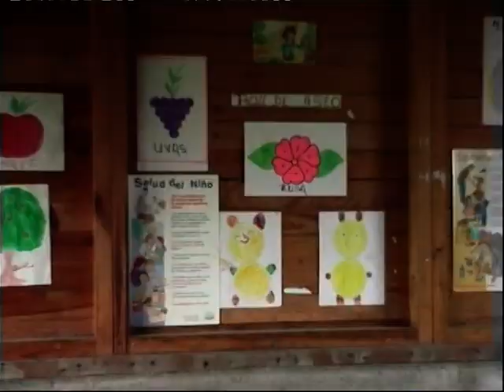24 Hores Cada dia - El Trabajo Infantil - 2 -"La Chureca" - 2007 Cast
24h Cada dia és un vídeo dirigit a tot tipus de públic, que s'emmarca en  una campanya més amplia sobre el treball infantil i l'explotació del treball infantil, amb la que la Fundació Pau i Solidaritat vol arribar a totes les persones que reclamen un món amb més justícia social i solidaritat.